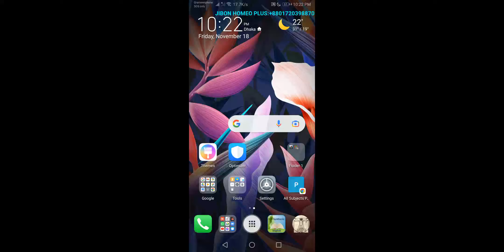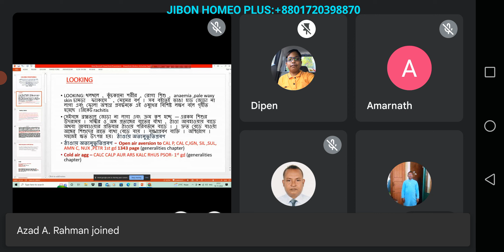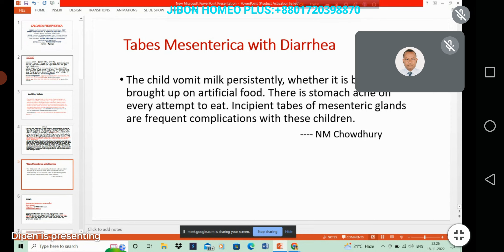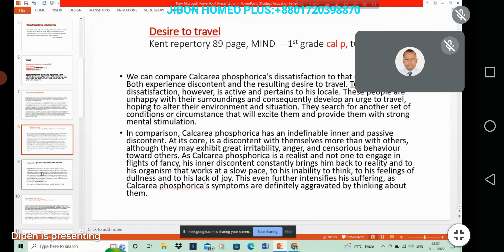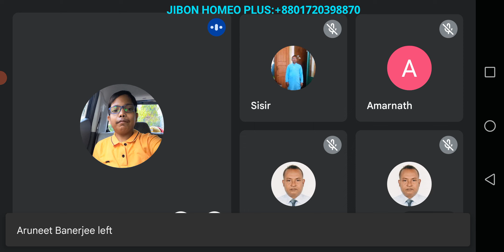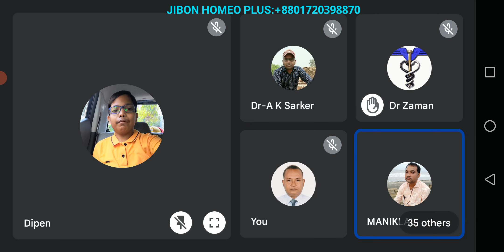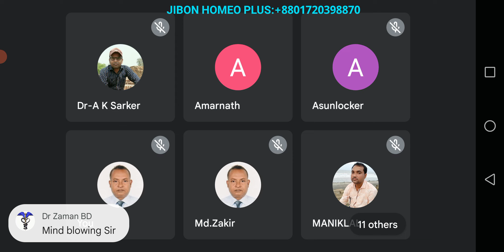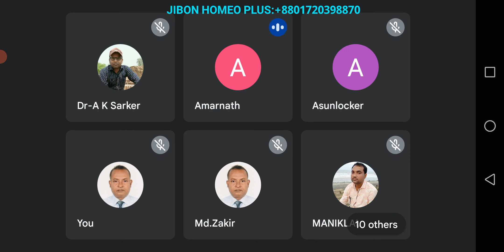November 18, 2022 হোমিও দর্পণ-৫৩৮ তম ক্লাস। Calcarea phos-1 st part by Dr Dipen Pal.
Recordings: JIBON HOMEO PLUS